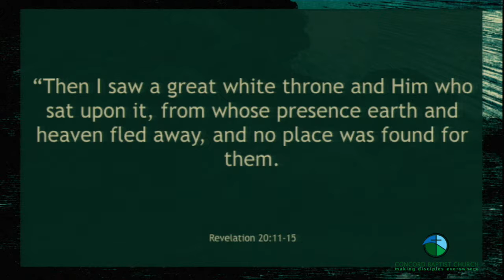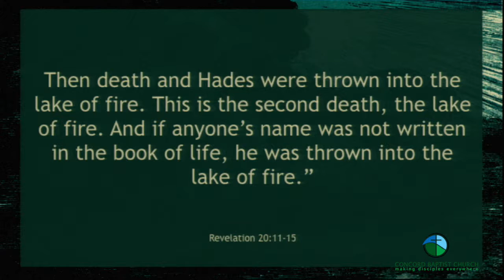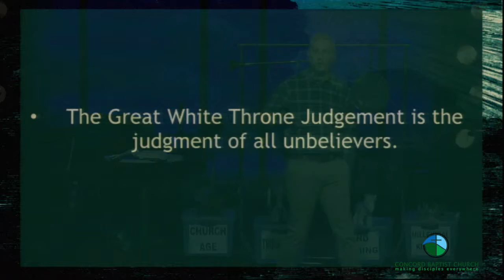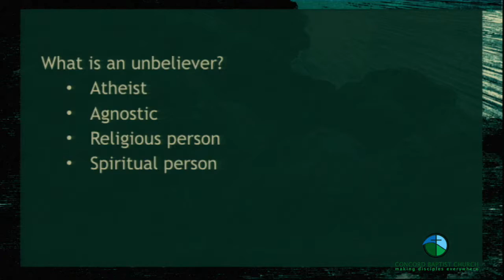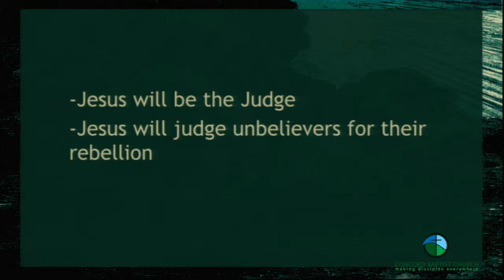Concord Sunday Sermon 11-6-16